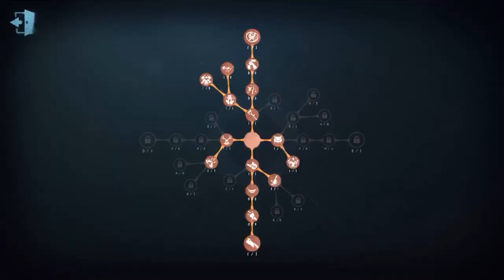#99 Soul Weaver 2nd | Pro Player | China Server | Sacred Heart Hospital | Identity V